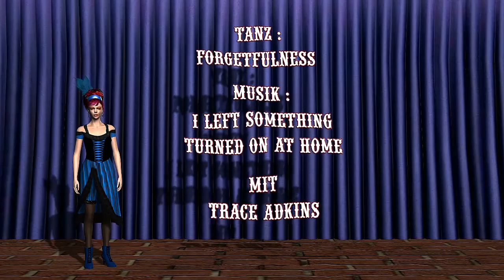Line Dance deutsch Forgetfulnes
Line Dance deutsch Schritterklärung für Forgetfulnes
Choreograf :M. Vasquez
Mehr Infos und Gratis DVD mit Musik getanzt in DVD Qualität